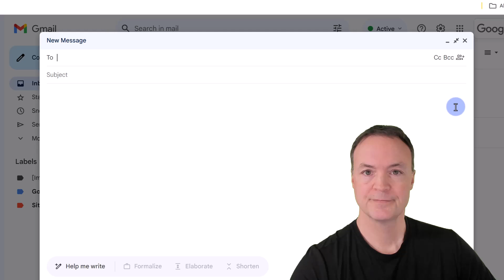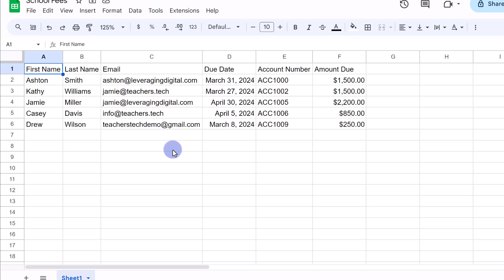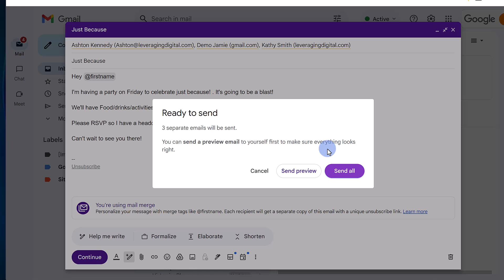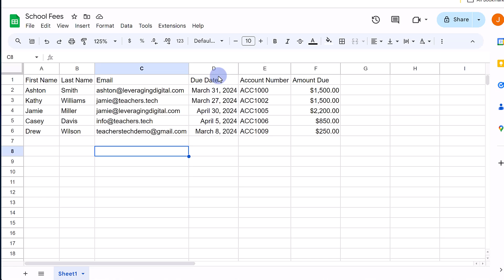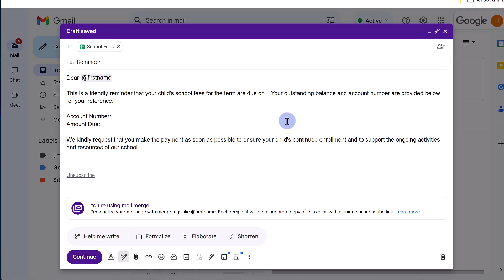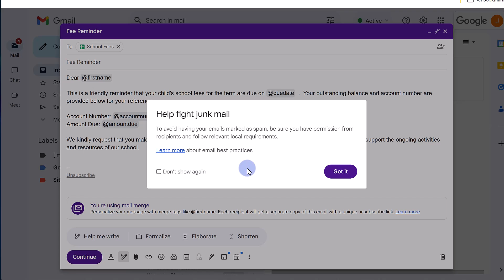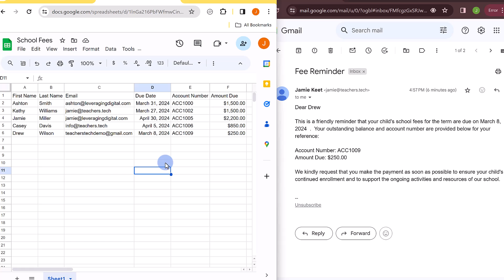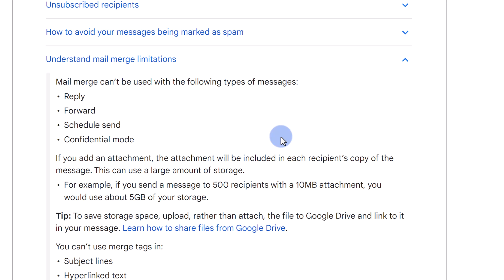Gmail Mail Merge: Send Personalized Emails in Minutes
Tired of manually sending the same email over and over? Google Mail Merge is here to save the day! Learn how to send personalized emails in minutes using Google Sheets and Gmail's built-in mail merge feature.  We'll cover:

Setting up your Google Sheet
Creating your Gmail draft
Integrating mail merge tags
Sending your personalized emails

0:00 Introduction
0:46 Personalize your emails with mail merge
3:07 Using Google Sheets to mail merge with Gmail